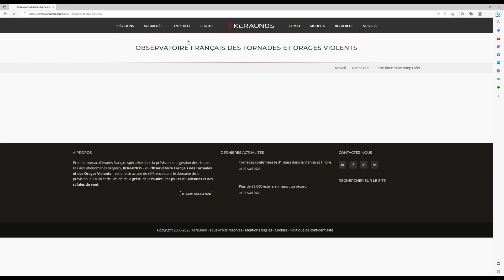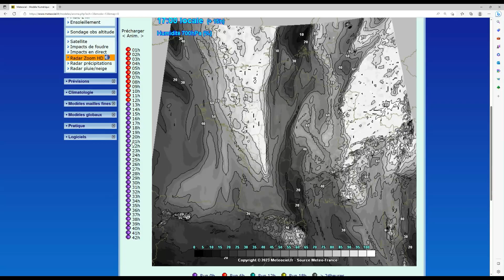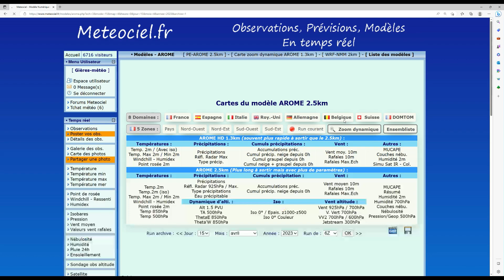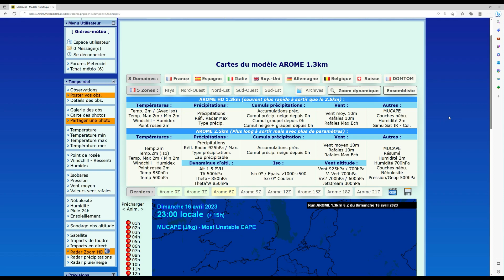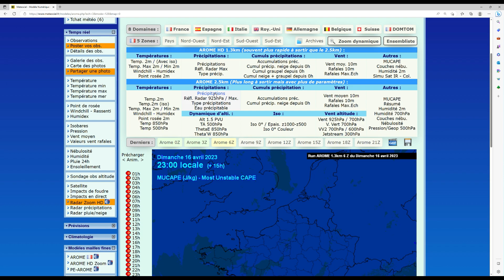INFOS MÉTÉO (N°25°) / COMMENT BIEN PRÉVOIR LES ORAGES ?